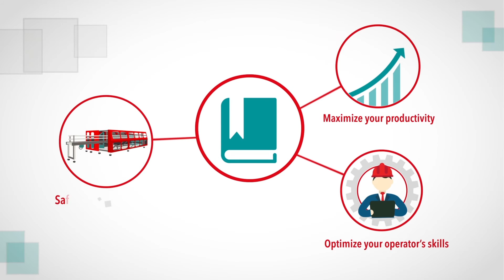OCME SERVICE - CONSULTING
Get expert advice on different topics, thanks to our high value dedicatde programs. You'll get precious insights that will help you optimize your business potential and get the most of it.